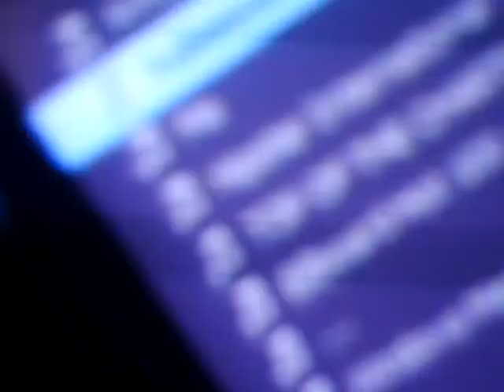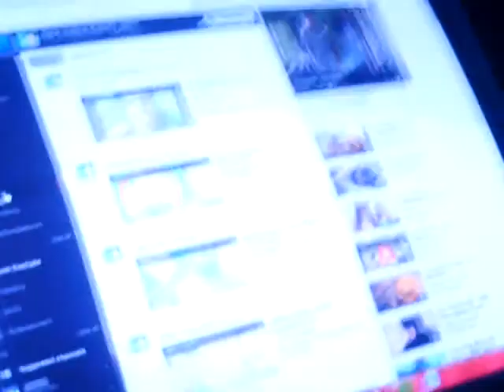Sorry For Laziness!!!!